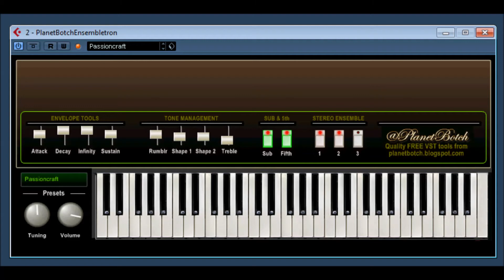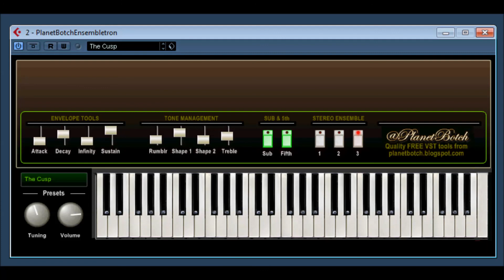Ensembletron by Planet Botch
This is a virtual analogue string machine inspired by classic 1970s beasts such as the Solina and Roland string synths. However, the Ensembletron is by no means a copy.